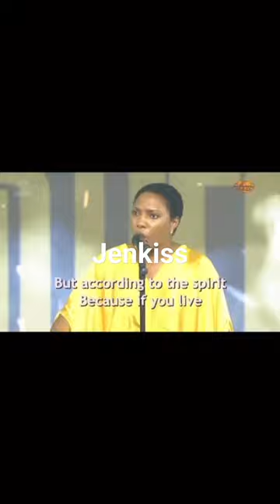A MUST WATCH POWERFUL SPOKEN WORDS#spokenword